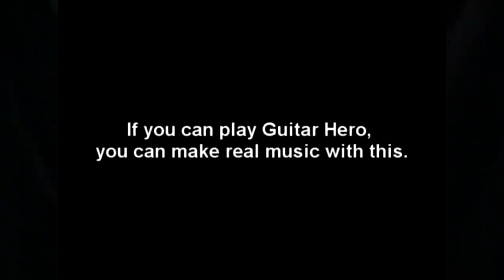The Instant Campfire Digital Guitar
Very cool musical instrument!  A digital guitar with no learning curve.  If you can play "Guitar Hero", you can make real music with this!